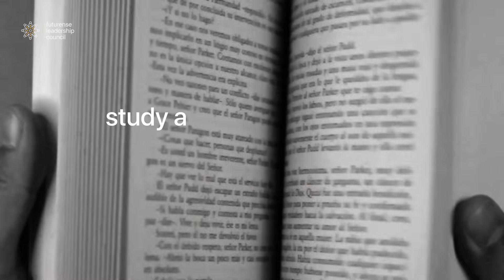Future of Data Analytics in India | Ft. Pankaj Rai, CDAO Aditya Birla | Futurense Leadership Council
In this powerful insight from Pankaj Rai, Chief Data Analytics Officer at Aditya Birla Group and Futurense Leadership Council member, learn why the future of careers isn't about following established paths, but creating your own in this data-driven era.

Timestamps:
0:00 Introduction
0:11 About Pankaj Rai
0:22 Role and Responsibilities
0:37 New Approach to Learning
0:51 Potential vs Kinetic Skills
1:17 India's Data Advantage
1:41 Better Decision Making with AI

The shift from traditional to customized career paths
Converting potential skills into kinetic value
India's strategic advantage in the data revolution
The ultimate goal: Better decision-making through AI

💡 Key Quote: "All that you study is potential, but what you get paid for is kinetic."

As the CDAO of Aditya Birla Group, Pankaj leads the central data science team in Bangalore, driving data-driven transformation across the organization.